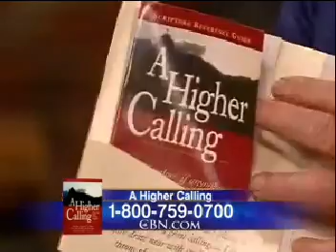Aaron Baddeley Says He Can Beat Tiger Woods - Can He??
Aaron Baddeley was one of golf's most successful young stars.  At just 26-years-old, he led the 2007 U.S. Open before falling to Tiger Woods.  Aaron had to overcome his own success before he realized his true potential.